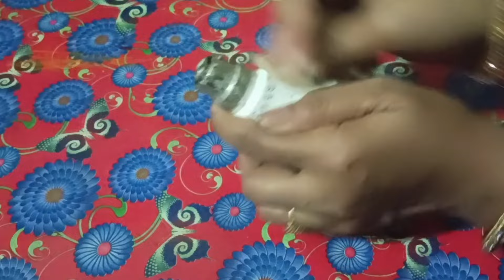ଏବେ ମସଲା ବାଟିବାକୁ ଗ୍ରାଇଣ୍ଡର୍ ଦରକାର ପଡିବନି/ ତାଲା ରେ ମସଲା ବଟା ଦେଖିବା ମାତ୍ରେ ଆଶ୍ଚର୍ଯ୍ୟ ହୋଇଯିବେ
ଏବେ ମସଲା ବାଟିବାକୁ ଗ୍ରାଇଣ୍ଡର୍ ଦରକାର ପଡିବନି